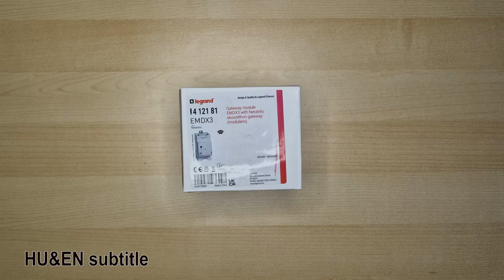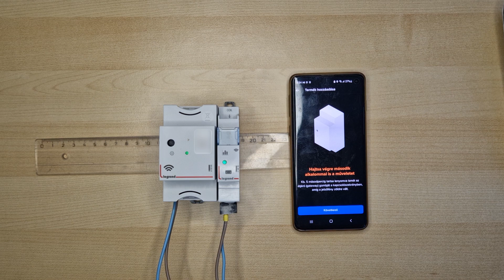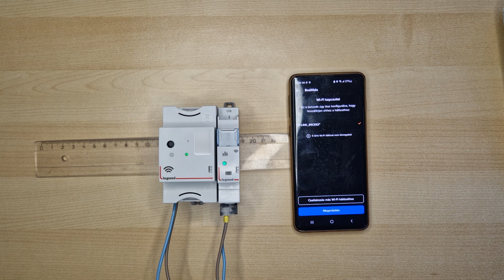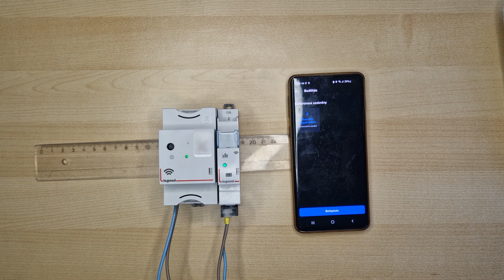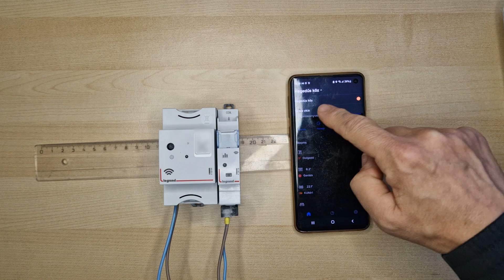67 Legrand CX3 Netatmo smart home gateway modul catalog number 4 121 81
HU felirat és EN subtitle!
📺 Thanks to the intelligent system reimagined by Legrand, the world of smart homes can become accessible to everyone. With the Starter package, we can easily integrate wired or wireless smart home accessories. ValenaTM Life/Allure Netatmo is compatible with all major brands and platforms - such as Apple HomeKit, Google Home, Amazon Echo, Somfy, Bubbendorff, Netatmo and IFTTT. In the Home + Control application, the energy consumption of our home can be monitored in detail.

👉 Gateway module Cat. number : 4 121 81 / 4 121 91

Legrand with Netatmo Gateway module
In a Home+ Control installation, allows to create a wireless network of connected devices and operate as a gateway with the IP network through the Wifi.
Modular gateway Wifi RF between the IP network and the connected devices network " ... with Netatmo ". .
To be installed in the electrical panel board.

CX3 Netatmo - modular smart home solutions
The new intelligent solution consists of a modular central unit (gateway), intelligent pulse relays, contactors and consumption measuring devices. The CX3 Netatmo offer enables the creation of an intelligent modular system, which allows home electrical devices and lighting circuits to be controlled from a smartphone. The system is also compatible with the Legrand smart fitting families (Valena Life / Allure Netatmo, Céliane Netatmo), as well as the Smarther Netatmo smart thermostat and the most popular voice control assistants.

Apple HomeKit: Yes
Google Assistant: Yes
Amazon Alexa: Yes
ZigBee: Yes